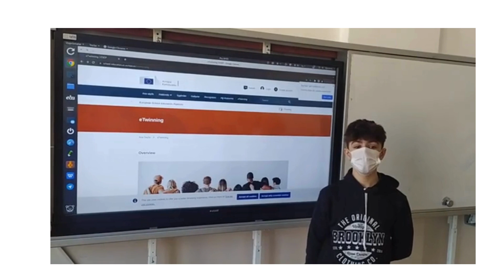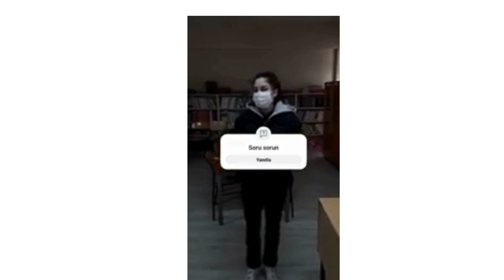BAĞLICA ANADOLU LİSESİ FARKLILIKLARIMLA VARIM BARIŞ TEMALI ŞİİR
‎Meryem kişisinden video